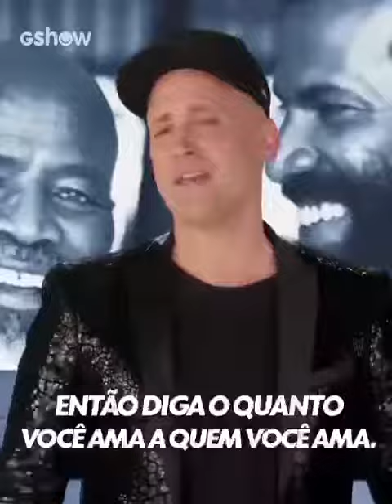Paulo Gustavo, o humorista que vai deixar saudades.